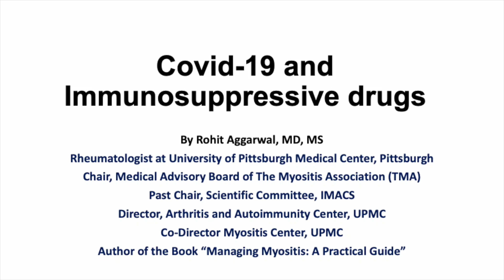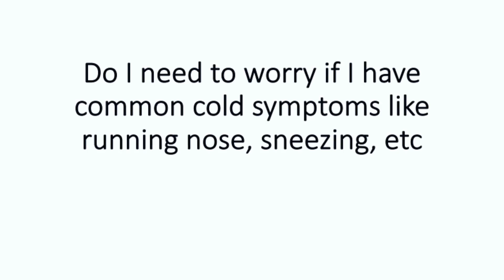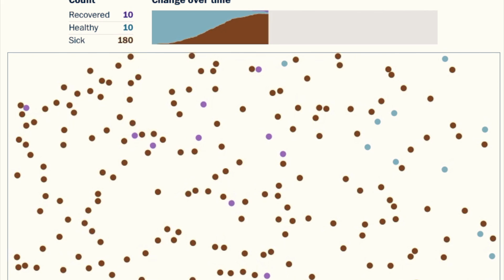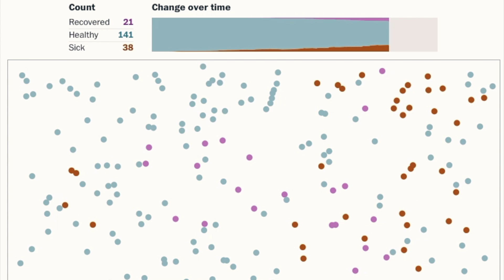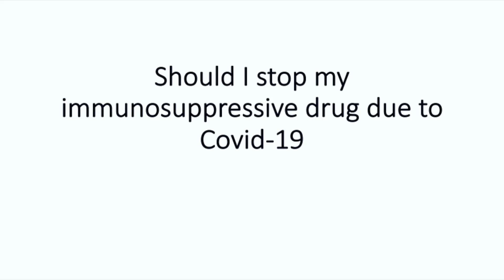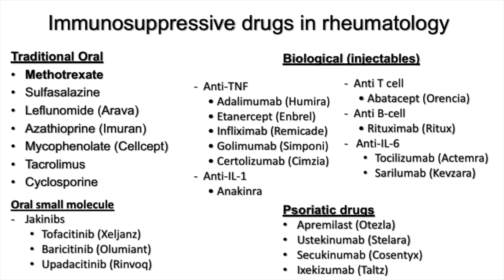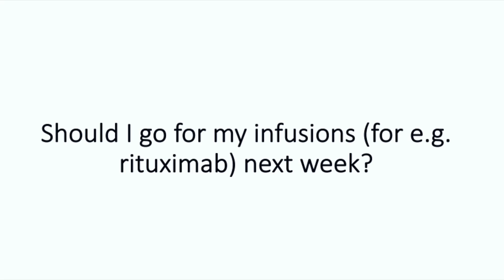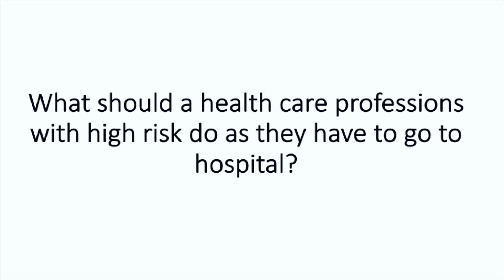Covid 19 and Immunosuppressive drugs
This Myositis 101 for patients video is on “Covid-19 and Immunosuppressive drugs, where Dr. Rohit Aggarwal, Co-Director of Myositis Center of University of Pittsburgh, Chair of Medical Advisory Board of The Myositis Association (TMA) and author of book "Managing Myositis: A Practical Guide" answers patients questions regarding COVID-19 and immunosuppressive medications.

Dr. Aggarwal will post one myositis video for patients each week.
You can follow Dr. Aggarwal on twitter (@docrota) or Facebook (Rohit Aggarwal).